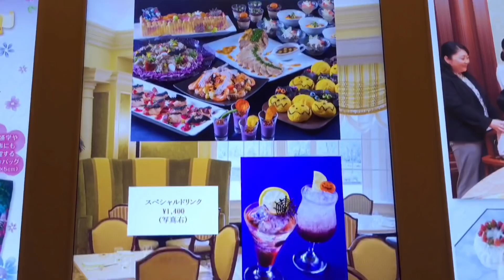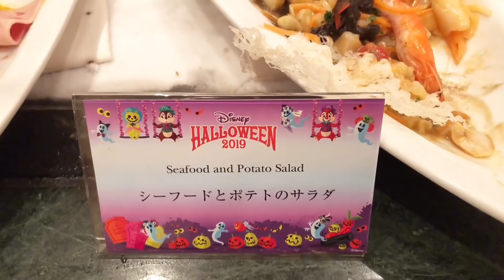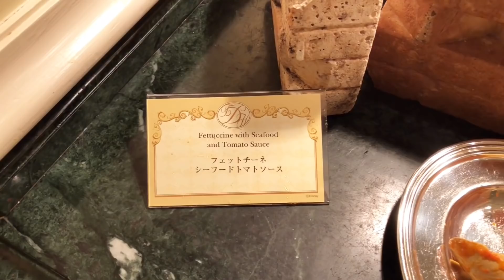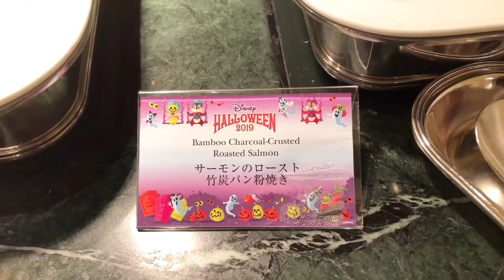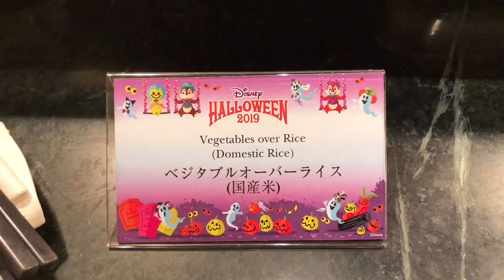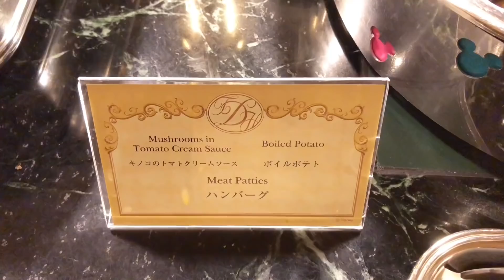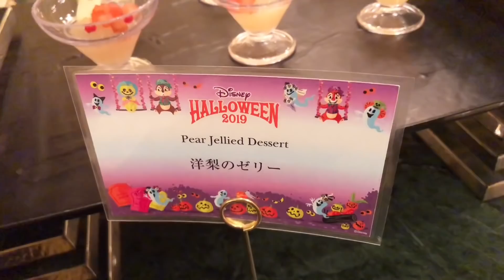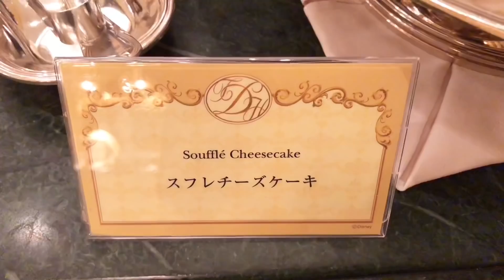シャーウッドガーデンのハロウィン限定メニューが素晴らしすぎる‼️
今回はディズニーランドホテルのシャーウッドガーデンレストランの映像です！
現在ディズニーリゾートではハロウィンイベントを開催中です！
今回はシャーウッドガーデンレストランのハロウィンビュッフェを楽しんできました！